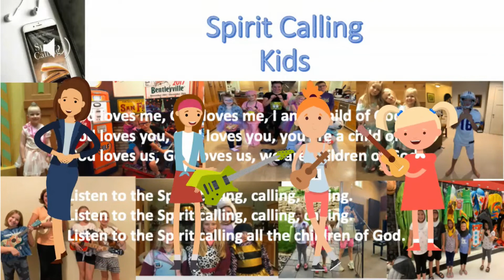Spirit Calling Kids: Knock and Open the Door 👀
Knock with prayer and open the door to God's blessings.  Prayer opens closed doors, so knock.